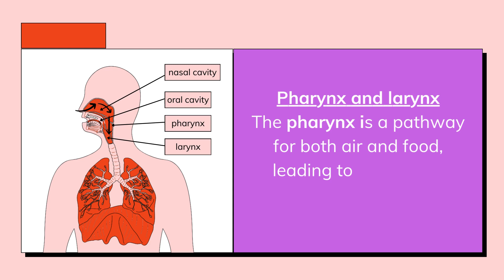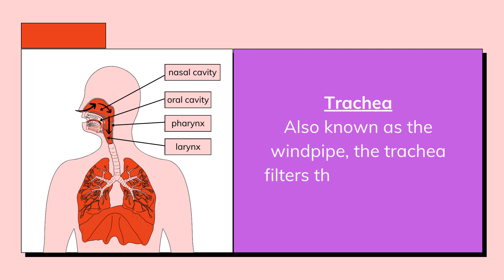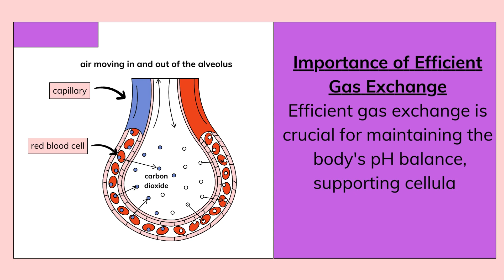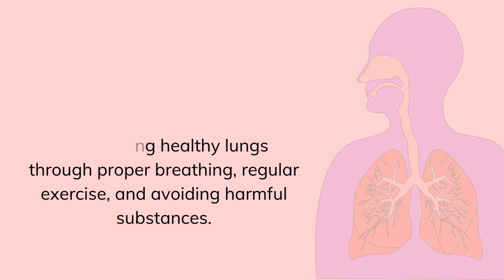Title: Understanding the Respiratory System in Hindi | Study Sketch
Welcome to Study Sketch! In this video, we delve into the human respiratory system, exploring its structure, function, and importance for maintaining overall health. Join us as we break down the components of this vital system and understand how it helps us breathe and stay healthy.

Topics Covered:

Overview of the respiratory system
Key structures: Nasal cavity, pharynx, larynx, trachea, bronchi, bronchioles, lungs, and alveoli
The process of inhalation and exhalation
The importance of gas exchange
Tips for maintaining a healthy respiratory system